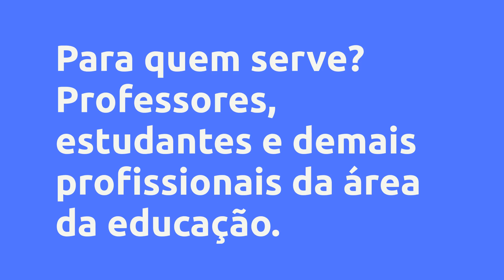(REVIEW) GOOGLE FORMS (GRATUITO) + CURSO COMPLETO PROFESSOR 4.0 - SIDNEI RAFAEL RIBEIRO NICOLETTI, V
GOOGLE FORMS (Gratuito) + CURSO COMPLETO PROFESSOR 4.0 - SIDNEI RAFAEL RIBEIRO NICOLETTI, Vale a Pena?

Um pouco sobre (informações do produtor):
Módulo 01 - Google Forms Para Professores

Domine o Google Forms, Gamificação na Sala de Aula e Metodologias Ativas, interagindo entre as áreas do conhecimento e estratégias de aprendizagem que aumentará o engajamento dos seus alunos nas atividades, esse módulo do curso será TOTALMENTE GRATUITO.

Carga horária do Módulo: 10 horas.

Módulo 02: Google Planilhas

Domine o Google Planilhas, irei te ensinar o passo a passo para fazer planilhas incríveis, automatize o seu trabalho e obtenha relatórios completos das atividades dos seus alunos.

- A primeira aula será postada na quarta-feira dia 09/06/2021;

- A partir da postagem da primeira aula, você receberá toda semana (nas quartas-feiras) novas aulas, isso ocorrerá até o curso completar um total de no mínimo 20 horas, ou seja, você receberá muito conteúdo.

*Se o curso ultrapassar a carga horária mínima de 20 horas, você não pagará "nenhum centavo" a mais, qualquer atualização nesse módulo será completamente grátis para você.

Carga horária do Módulo: 20 horas.

Carga horária Módulo 01 + 02 = 30 horas. ​

Vantagens:
- Desenvolver habilidades da Educação 4.0;

- Usar as metodologias ativas e a Educação 4.0 como ferramentas para o ensino remoto e híbrido;

- Dominar recursos para o uso das metodologias ativas;

- Propor estratégias para aumentar o engajamento dos alunos com o uso de metodologias ativas;

- Analizar o desempenho da aprendizagem por meio de dados inteligentes;

- Estimular a equipe escolar na digitalização dos processos administrativos e pedagógicos;

- Estimular o saber integrado às necessidades da sociedade;

- Adequar às rápidas e constantes transformações da sociedade.

Conteúdo:
GOOGLE FORMS PARA PROFESSORES
Apresentação
Aula 01 - Introdução ao Google Forms
Aula 02 - Criando uma seção no Google Forms
Super Promoção - Adquira o... Clique no link acima para saber todo o conteúdo

Pesquisas mais frequentes:
SIDNEI RAFAEL RIBEIRO NICOLETTI é confiável?, GOOGLE FORMS (Gratuito) + CURSO COMPLETO PROFESSOR 4.0 é bom?, GOOGLE FORMS (Gratuito) + CURSO COMPLETO PROFESSOR 4.0 vale a pena?, GOOGLE FORMS (Gratuito) + CURSO COMPLETO PROFESSOR 4.0 SIDNEI RAFAEL RIBEIRO NICOLETTI, educação 4.0, cursos online gratuitos, curso de ingles gratuito, aula gratuita, cursos online gratuitos com certificado, ipad pode subtituir pc